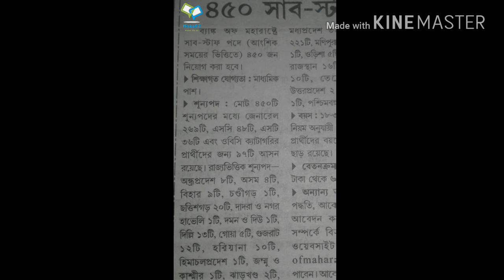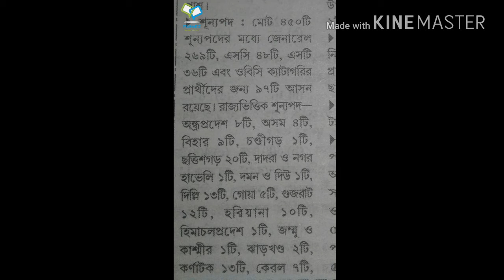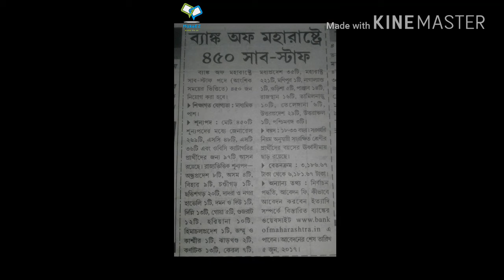BANK OF MAHARASHTRA RECRUITMENT 450 SUB STAFF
BANK OF MAHARASHTRA 450 SUB STAFF RECRUITMENT